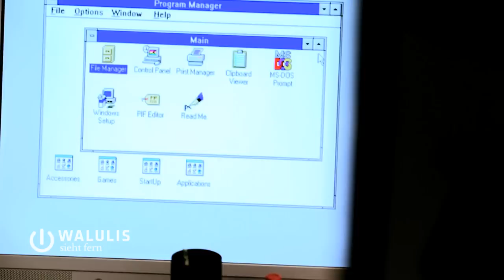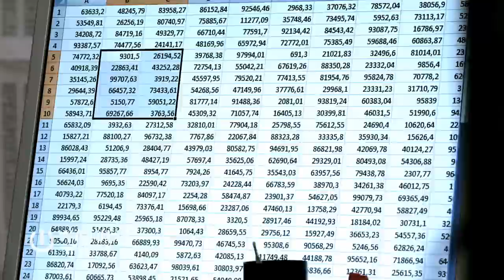Excel Extrem | Walulis sieht fern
So macht man aus einem sehr langweiligen Thema mit den Mitteln des Privatfernsehens einen unterhaltsamen Beitrag.

Walulis sieht fern, Dienstag, 20:15 Uhr in EinsPlus
Und einmal im Monat ein exklusives Video in Extra 3, NDR

TEXT DES CLIPS